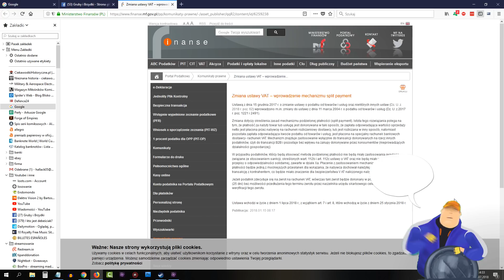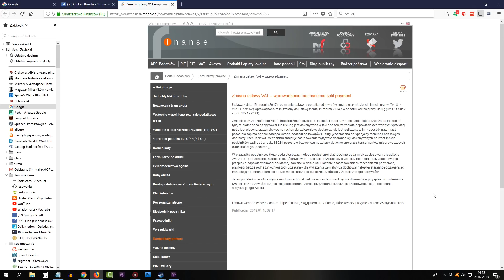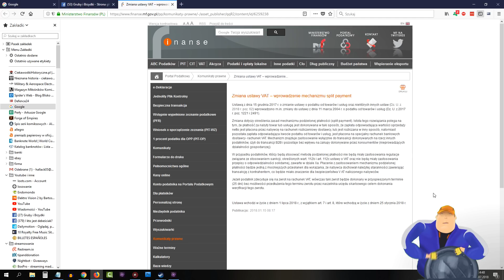Split payment - co o tym sądzicie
Tutaj gierka prawie dla dorosłych ;) Discord Zapraszam do grupy na FB Tutaj fanpage Donacje dla Hallacka - jeżeli chcesz wesprzeć mnie i kanał Powtórki i wszelkie sprawy na adres - Udanego dnia!